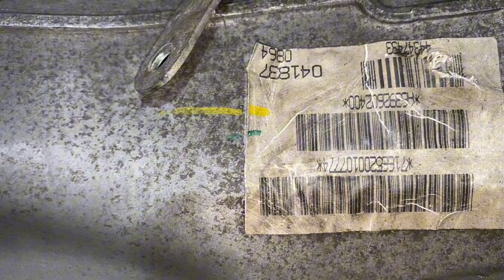Swap G wagon G klasse G class to OM603.971 from w140 s300td S350Td with 6 speed transmission Pt1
Swap G wagon G-wagon G klasse G-klasse G class G-class
OM603.971 from w140 s300td S350Td 3.5L turbo
with 6 speed manual transmission